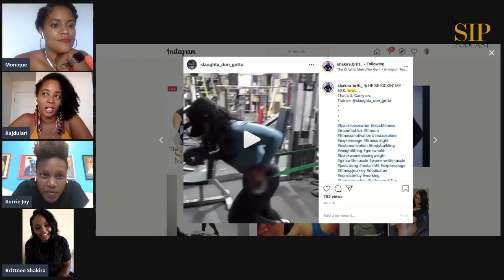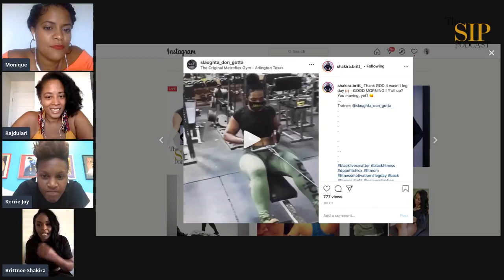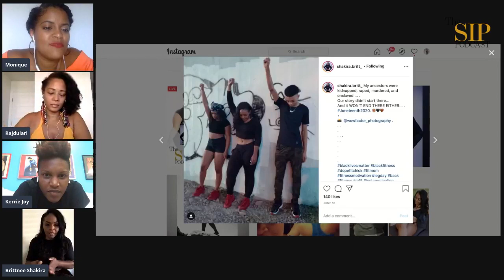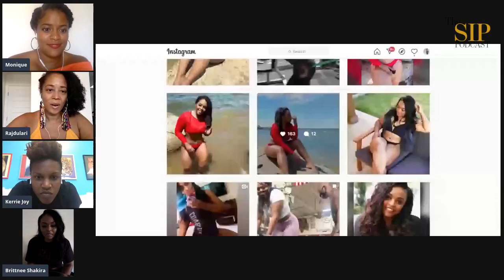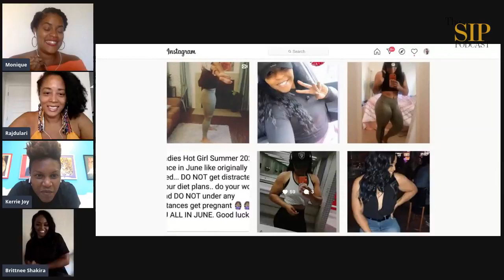The SIP LIVE Ep. 11 | Brittnee Shakira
The SIP LIVE is joined by Fitness Junkie & Entrepreneur Brittnee Shakira!